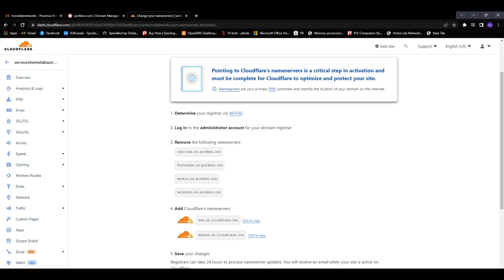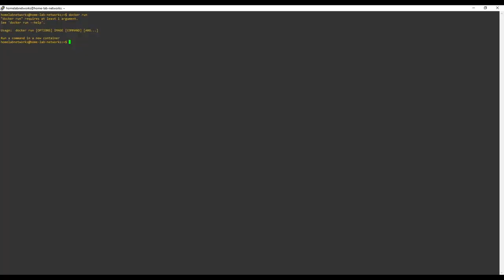How to Access Your Proxmox Virtual Machines Over The Internet!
In this video, I'll show you how to access your Proxmox virtual machines over the internet using CloudFlare and tunnel. This is a great way to avoid expensive backup fees and maintain privacy while online!
How to access proxmox server from the internet

If you're using Proxmox virtual machines, then you may benefit from using a cloud storage solution like CloudFlare. CloudFlare provides a secure and affordable way to store your virtual machines and load them quickly in case of emergencies. In this video, I'll show you how to use CloudFlare to access your Proxmox virtual machines over the internet!

I ran this using docker that I installed on a ubuntu server on a virtual machine on a separate server!

Install a Linux server of your choice.
Get a new domain name
Create a cloud flare account
Replace the domain names Name servers with cloud flares.
Create tunnel in cloud flare using zero trust and fill the information out
You should be ready to go!

Cloudflare is a global cloud-based network that provides a range of services to improve the performance, security, and reliability of websites, mobile applications, and other Internet-based services.

The company's services include content delivery network (CDN), distributed denial-of-service (DDoS) protection, internet security, and DNS management, among others. Cloudflare's CDN service helps to optimize website performance by caching content in servers that are located closer to end-users. Its DDoS protection service helps to prevent malicious traffic from disrupting web applications, and its security services include protection against online threats such as malware, phishing, and hacking.

Cloudflare also provides DNS management services, which help website owners manage their domain names, and it offers a suite of tools to help website owners analyze and optimize their website's performance. The company's services are used by millions of websites and Internet-based applications around the world.